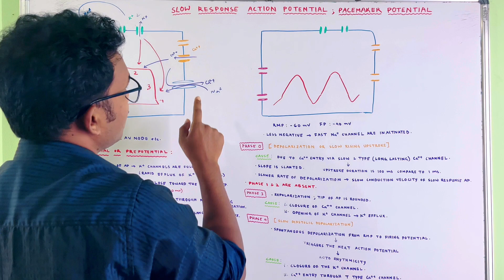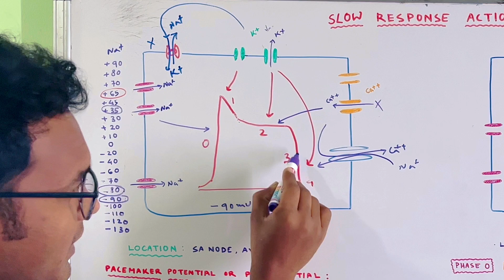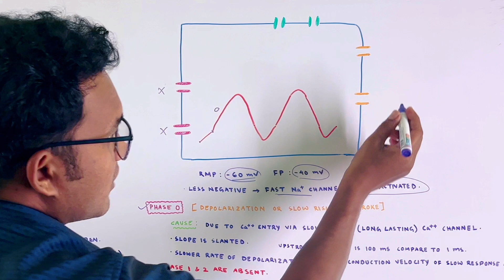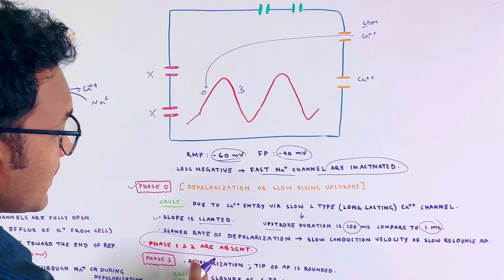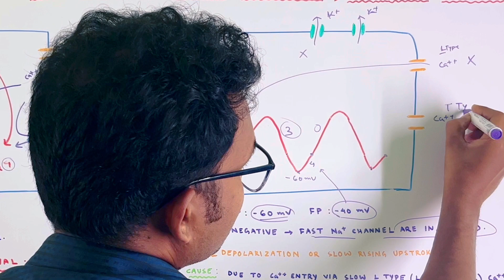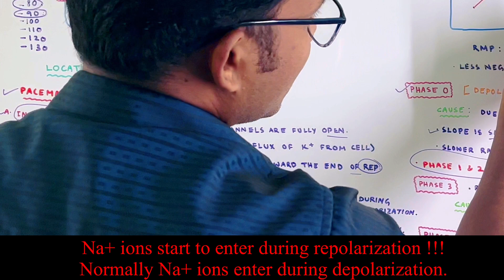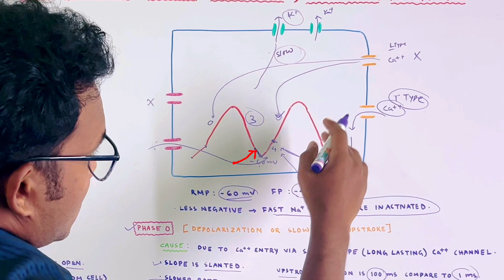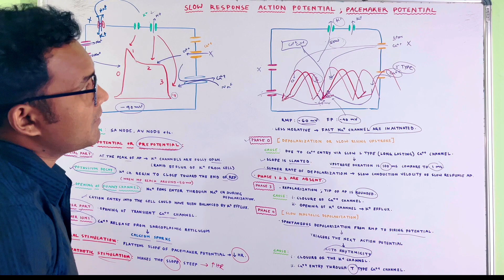Pacemaker Potential ; Class : 007